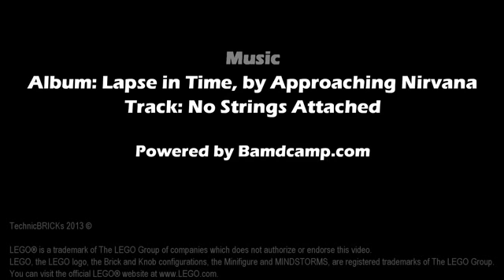LEGO Technic Cargo Plane Intro